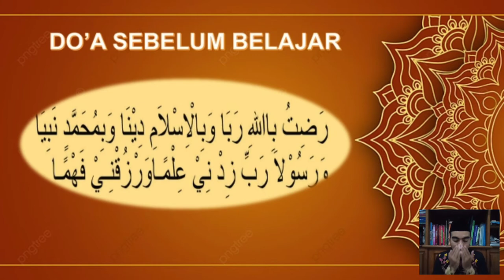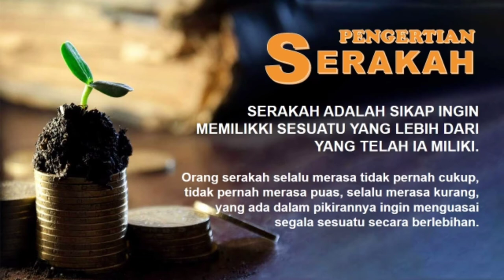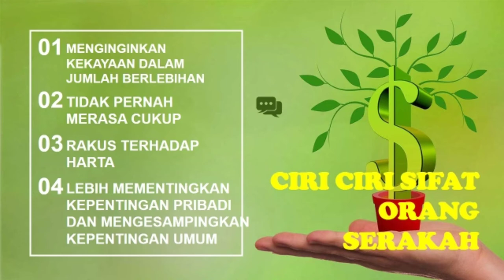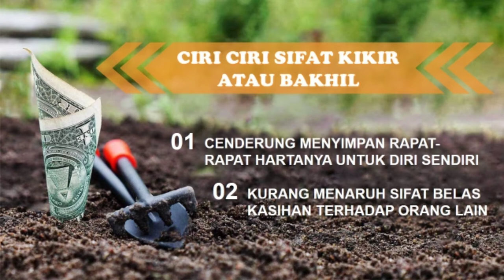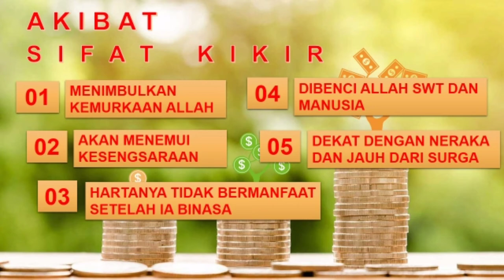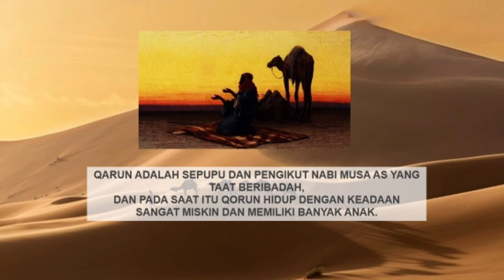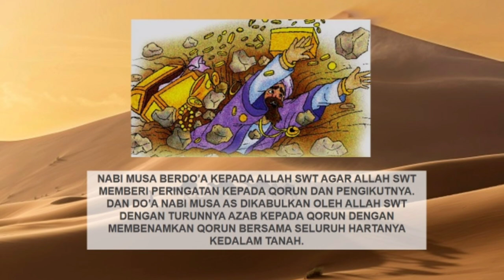BelajarbersamaSUKMA: Kelas 5 MI Islamiyah | Akidah Akhlak | Serakah dan Kikir